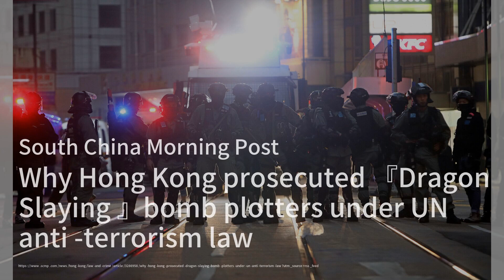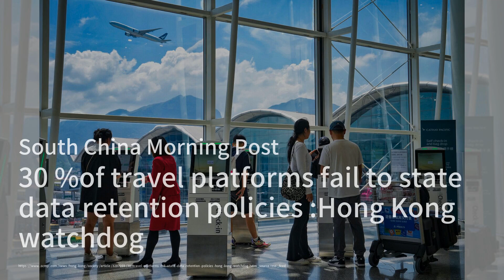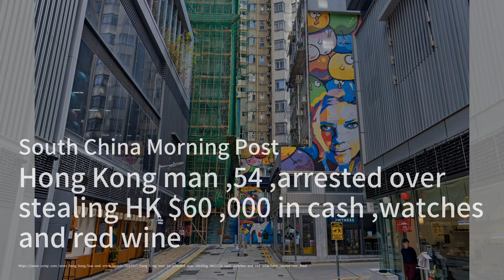中國銀行股價飆升！股東回報信心大增；阿里巴巴發債還債！低利率下的資本運作；UOB與上海金交所簽署MOU！加強跨境合作：香港簡報（粵語版）20241118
歡迎來到我們的《香港簡報（粵語版）》節目！今日我們有幾個值得注意的新聞要分享。首先，中國的銀行股價因為中國證監會呼籲企業提高股東回報而大幅上升，這不僅提升了市場信心，也讓投資者感到振奮。接著，阿里巴巴計劃發行美元和人民幣債券，籌集約50億美元來償還債務和回購股票，充分利用當前的低利率環境。最後，UOB與上海金交所簽署了一份諒解備忘錄，旨在加強兩地在黃金市場的合作，這對於東南亞的投資者來說無疑是一個好消息。請大家繼續收看詳細內容！